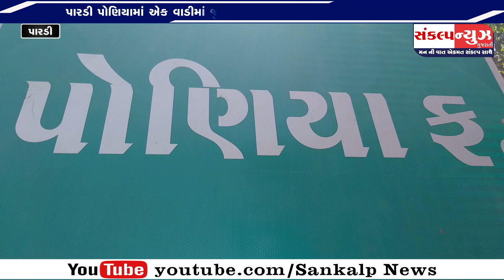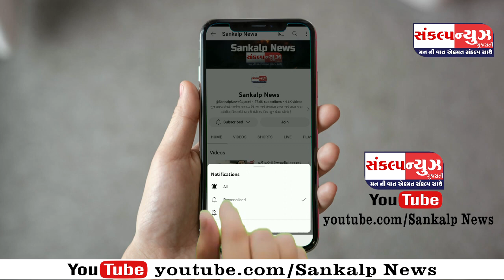પારડી પોણિયામાં એક વાડીમાં જુગાર રમતા 7 જુગારીઓને પોલીસે ઝડપી પાડ્યા